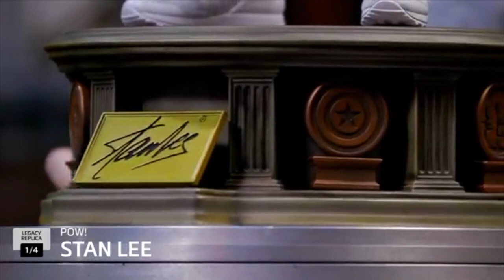Stan Lee - Iron Studios 1/4 & 1/10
Fala meus amigos colecionadores !!!
Trazendo neste vídeo os detalhes apresentados na Inside Iron Studios, com esta linda peça do Stan Lee nas versões de escala 1/4 e 1/10.
Para quem curte Marvel e gostaria de ter uma estátua do Excelsior em casa agora vai ter esta chance.
Parabéns a Iron por todo o trabalho que tem feito no mundo do colecionismo.
Felipe Manoel Collector